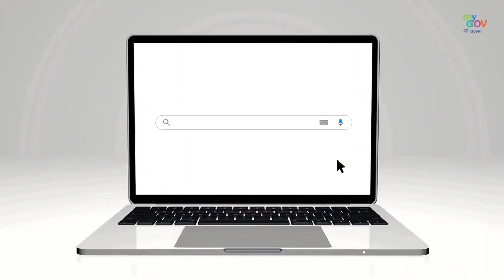Are You Still Waiting? Take Chandrayaan3MahaQuiz Today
Why wait any longer? Take the Chandrayaan-3 Maha Quiz on MyGov today.

Challenge your space expertise and join in celebrating the incredible landing of Chandrayaan3 on the moon's surface.

Visit: mygov.in/chandrayaan3/